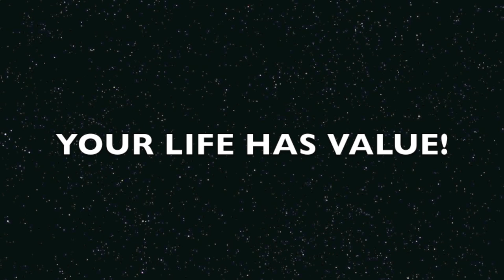Wake up - Your Life Has Value! (Network - Mad as Hell, Peter Finch, George Carlin)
Network (1976)
George Carlin

Quote/Zitat (Network, 1976):
I don't have to tell you things are bad. Everybody knows things are bad. It's a depression. Everybody's out of work or scared of losing their job. The dollar buys a nickel's worth, banks are going bust, shopkeepers keep a gun under the counter. Punks are running wild in the street and there's nobody anywhere who seems to know what to do, and there's no end to it. We know the air is unfit to breathe and our food is unfit to eat, and we sit watching our TV's while some local newscaster tells us that today we had fifteen homicides and sixty-three violent crimes, as if that's the way it's supposed to be. We know things are bad - worse than bad. They're crazy. It's like everything everywhere is going crazy, so we don't go out anymore. We sit in the house, and slowly the world we are living in is getting smaller, and all we say is, 'Please, at least leave us alone in our living rooms. Let me have my toaster and my TV and my steel-belted radials and I won't say anything. Just leave us alone.' Well, I'm not gonna leave you alone. I want you to get mad! I don't want you to protest. I don't want you to riot - I don't want you to write to your congressman because I wouldn't know what to tell you to write. I don't know what to do about the depression and the inflation and the Russians and the crime in the street. All I know is that first you've got to get mad. You've got to say, 'I'm a HUMAN BEING, God damn it! My life has VALUE!' So I want you to get up now. I want all of you to get up out of your chairs. I want you to get up right now and go to the window. Open it, and stick your head out, and yell, 'I'M AS MAD AS HELL, AND I'M NOT GOING TO TAKE THIS ANYMORE!' I want you to get up right now, sit up, go to your windows, open them and stick your head out and yell - 'I'm as mad as hell and I'm not going to take this anymore!' Things have got to change. But first, you've gotta get mad!... You've got to say, 'I'm as mad as hell, and I'm not going to take this anymore!' Then we'll figure out what to do about the depression and the inflation and the oil crisis. But first get up out of your chairs, open the window, stick your head out, and yell, and say it: "I'M AS MAD AS HELL, AND I'M NOT GOING TO TAKE THIS ANYMORE!"

"Network", 1976 mit vier Oscars ausgezeichnet, schildert den absurden Quotenkampf im Fernsehen. Als Nachrichtensprecher Howard Beale Peter Finch gefeuert werden soll, droht er, sich vor laufender Kamera zu erschießen. Doch das Entsetzen der Programmgewaltigen hält sich in Grenzen. Denn Beales Rage treibt die Ratings hoch.

Darsteller: Faye Dunaway, William Holden, Peter Finch
Regisseur(e): Sidney Lumet
Komponist: Elliott Lawrence
Studio: Twentieth Century Fox
Produktionsjahr: 1976
Spieldauer: 117 Minuten